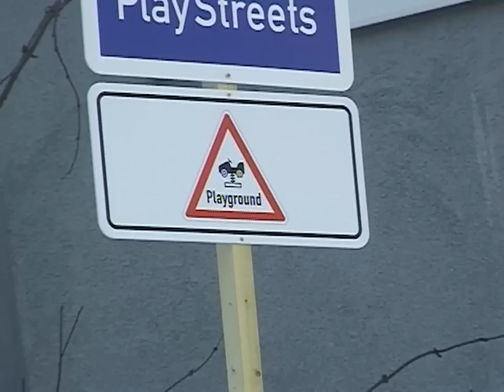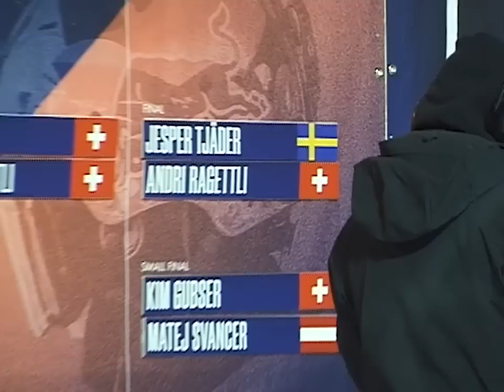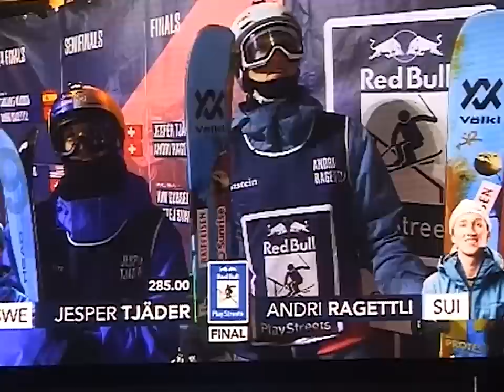PLAYSTREETS TAPE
Red Bull PlayStreets behind the scenes.

Filmer: Judith Bergström

Red Bull, Dope Snow, Head skis, GoPro, Sweet Protection & Skistar